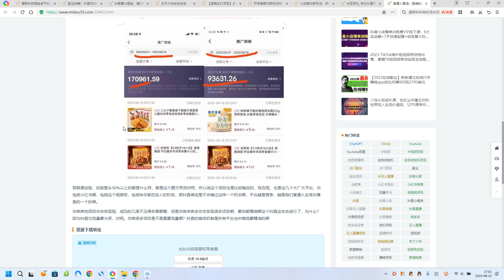普通人首选：服装类图文带货喂饭级教程，项目门槛低，周期非常长